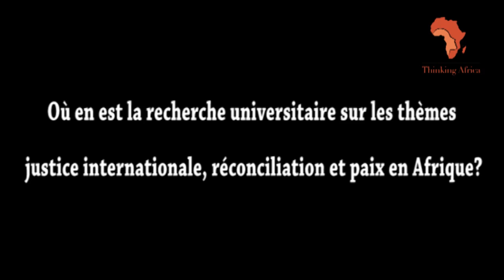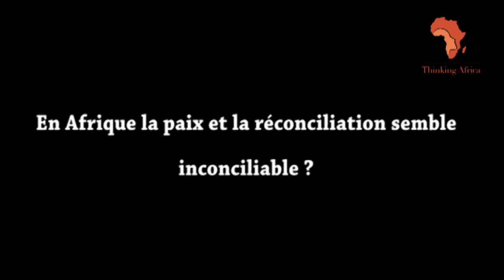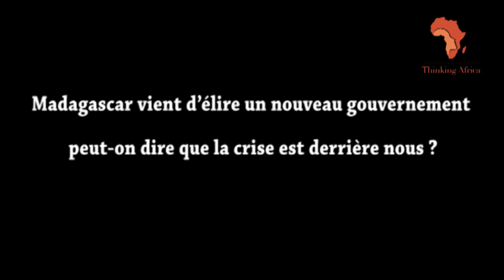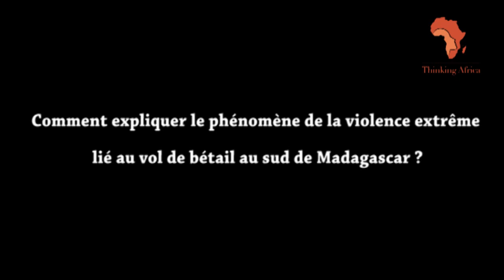Dr Djacoba Tehindrazanarivelo, L'Union Africaine et la Justice Pénale Internationale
Professeur de droit international et de relations internationales, docteur Djacoba Tehindrazanarivelo, revient dans cet échange sur deux sujets. Dans un premier temps il aborde les contradictions de l'Union Africaine face à la la Justice Pénale Internationale. Il appelle à des études empiriques afin de comprendre le progrès et les obstacles à la réconciliation et à la paix sur le continent. Par la suite il revient sur les enjeux de la réconciliation et à la paix  dans son propre pays Madagascar.